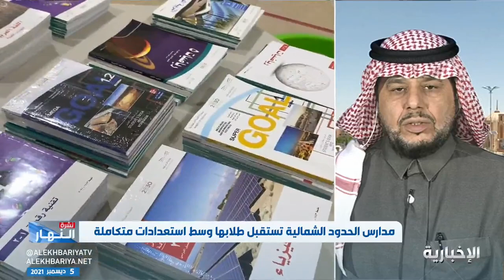عثمان العثمان: التعليم "عن بعد" أعطى فرصة لأولاء الأمور بمتابعة أبنائهم والإحساس بقيمة التعلم